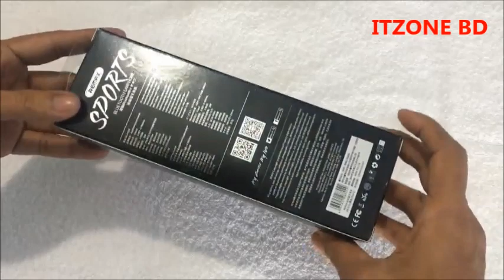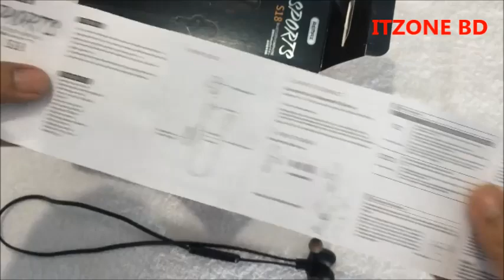Remax RB- S18 Review In Bd | Best Bluetooth Headphone!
Brand Name:Remax.

Remax RB-S18 Bluetooth Magnetic Headphone Earphone

With Microphone:Yes
Plug Type:Wireles
Model Number:RB-S18
Wireless Type:Bluetooth
Frequency Response Range:20-20Hz
Function:For Mobile Phone,Sport,Common Headphone